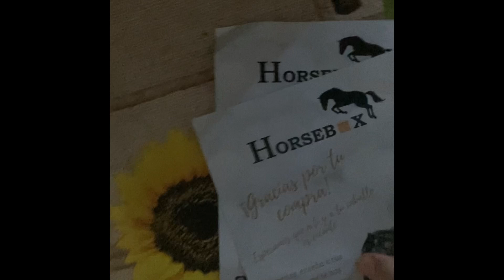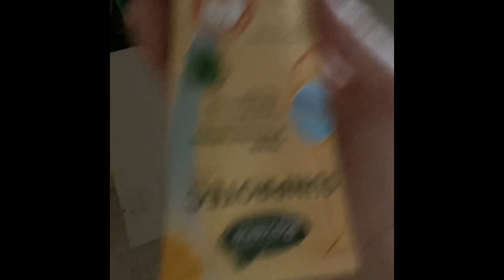Horsebox doma natural y mes de junio